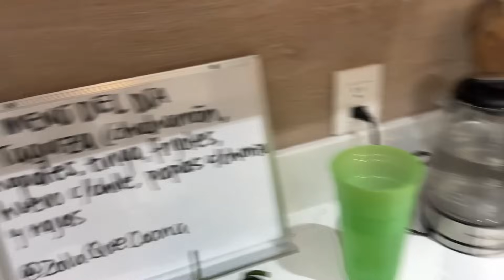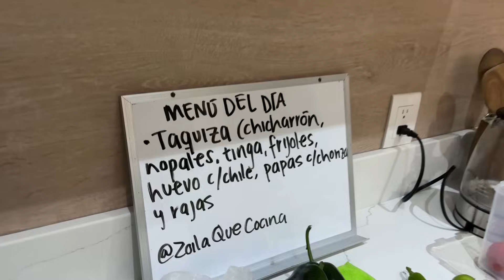TAQUIZA (CHICHARRÓN EN SALSAS, NOPALES, TINGA, HUEVO CON CHILE, PAPAS CON CHORIZO, RAJAS Y FRIJOLES)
📝 Ingredientes de este platillo:
TAQUIZA
- Chicharrón carnudo
- Chicharrón duro
- Frijoles
- Nopales
- Huevo
- Pollo
- Chorizo
- Crema
- Papas
- Jitomate
- Cebolla
- Cilantro
- Ajo
- Chile jalapeño
- Chile guajillo
- Chile de árbol
- Chile poblano
- Chile chipotle
- Consomé en polvo
- Aceite
- Sal
- Pimienta

¡Si te gustó ésta receta subscríbete para más videos! Haz click aquí ➡️

¿Cómo la harían ustedes? 🍛 Deja un comentario con tus propios tips. ¿Qué otros platillos te gustaría aprender a cocinar? 🥘

📦 Amazon Influencer Storefront

CÓMO PREPARAR: Taquiza (Chicharrón en Salsas, Nopales, Tinga, Huevo con Chile, Papas con Chorizo, Rajas y Frijoles)